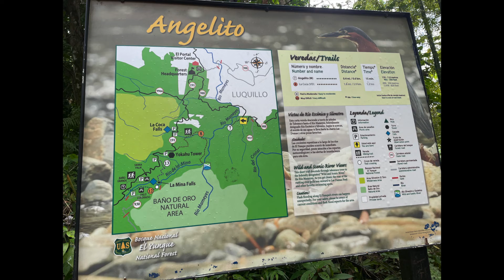Angelitio Trail Head Puerto Rico 22 (Vamos efe Aventuras)